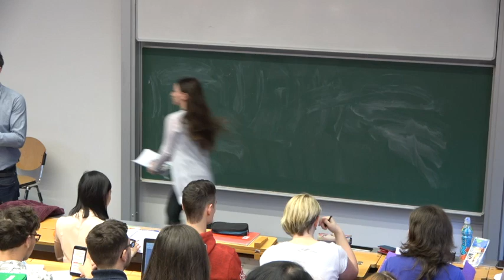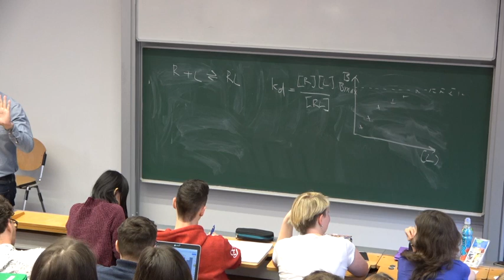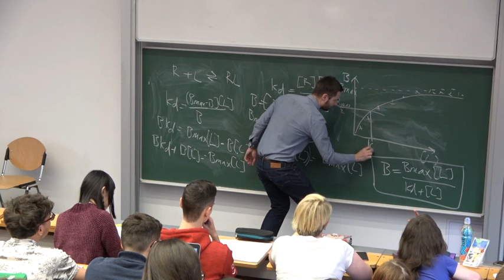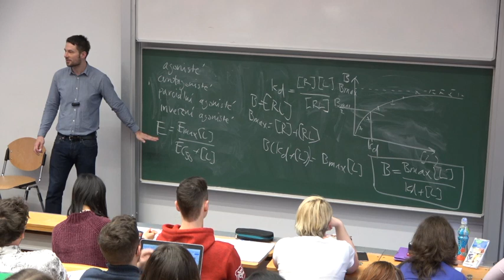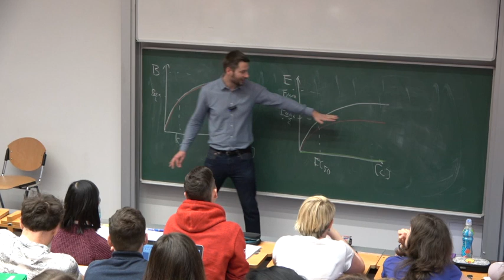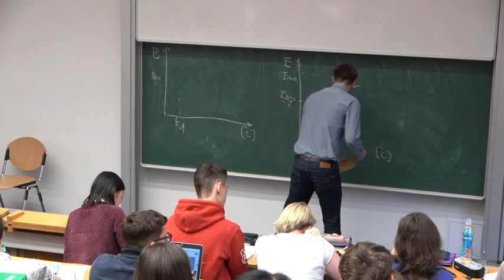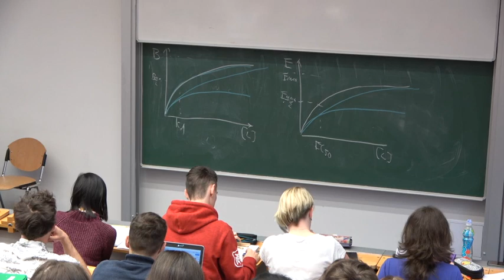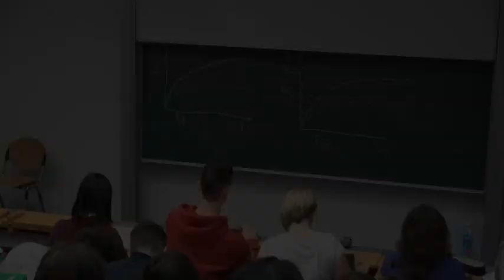Receptory ve farmakologii 2019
Jak se ligandy vážou na receptory, co jsou to agonisté, antagonisté a inverzní agonisté a jak ovlivnňují účinek signálních molekul.